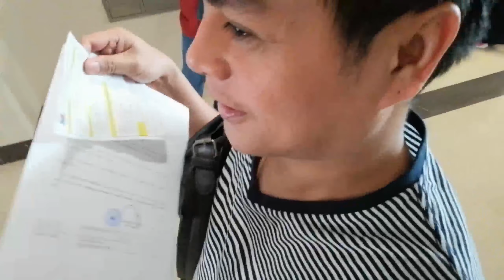OFW NA SI CHARARAT NAG BENTA NG TUBIG SA EMBASSY(EOW)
sturday morning i went to embassy on wheels for SPA,,AND SELL  MINERAL WATER WHILE WAITING ONLINE JUST TO HAVE EXTRA MONEY FOR TRANSPORTATION... PEOPLE AND BLOGS, OFW,SAUDI ARABIA,FUNNYVIDEOS,TRAVELS,REVIEWS&UNBOXING,REACTIONS,